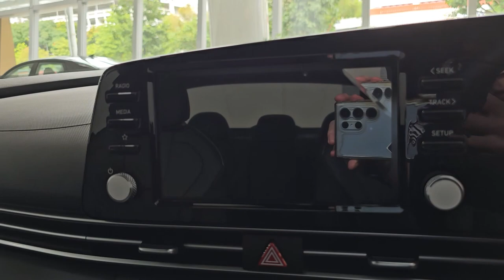The All New 2024 Hyundai Avante Hybrid Elite in Singapore! | Short Showcase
The 2024 Hyundai Avante Hybrid Elite has finally arrived in Singapore. Enjoy this short montage of the Avante Hybrid featured at Hyundai-Komoco Alexandra Showroom in Abyss Black Pearl and Cyber Gray Metallic paint.

0:00 Cyber Gray Metallic
2:30 Abyss Black Pearl

Video shot with Samsung Galaxy S23 Ultra 5G on 18 January 2024.